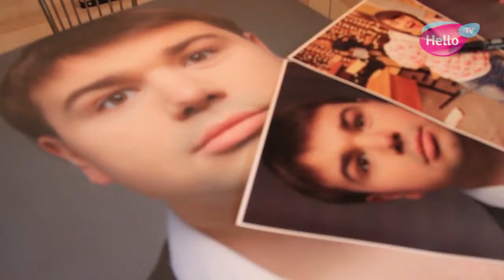SHKIDs_Volj_20m